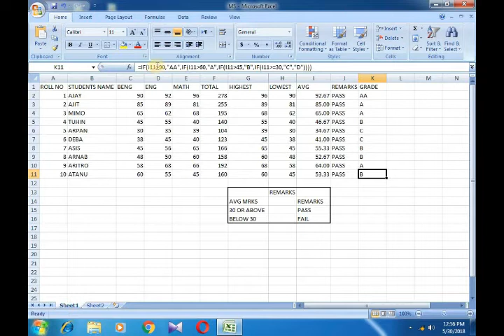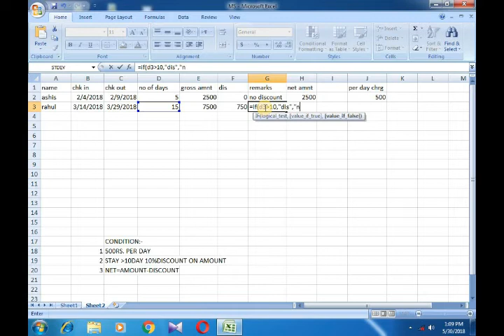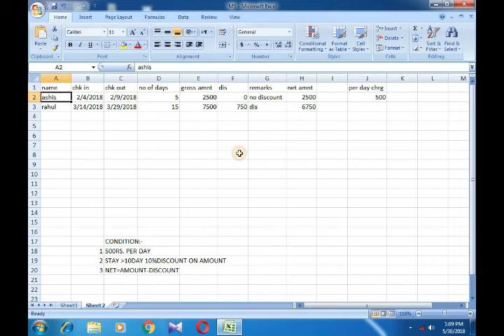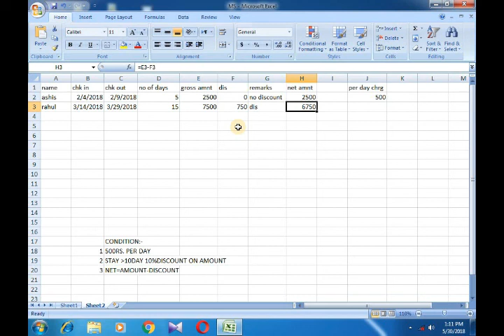Genius Computer Centre. MS EXCEL PART - 3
GENIUS COMPUTER CENTRE
MS - EXCEL (PART - 3).
Presenter & creator: Mr.Ashis Das
Language:BENGALI/HINDI
Date:31/05/2018